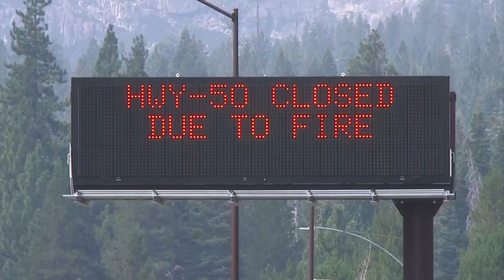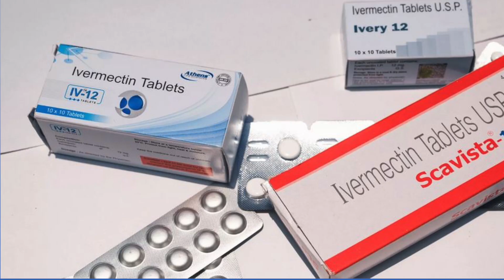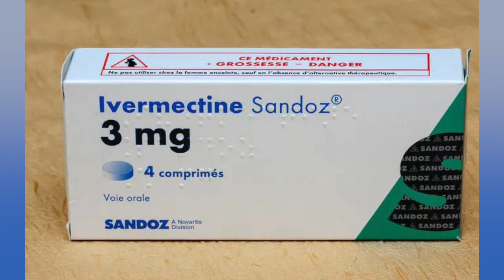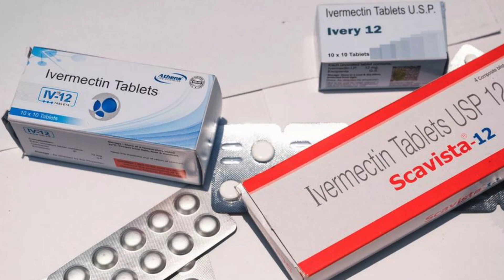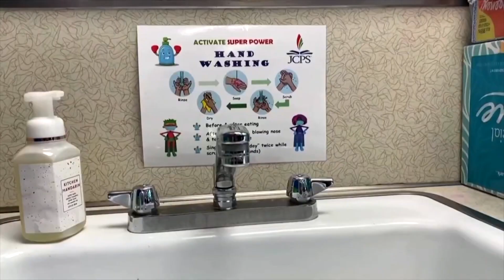Tin Hoa Kỳ : FDA cảnh báo người dân không dùng thuốc thú y để chữa trị COVID-19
• Tổng thống Biden phác thảo kế hoạch kết thúc chiến tranh ở Afghanistan
• Cựu Tổng thống Trump công kích Tổng thống Biden về "sự nhục nhã" Afghanistan
• Phó tổng thống Hoa Kỳ cam kết gắn bó lâu dài ở Á châu
• Ít nhất 22 người thiệt mạng và nhiều người mất tích vì lũ lụt ở Tennessee
• 94 đám cháy rừng lớn đang hoành hành trên khắp Hoa Kỳ
• FDA cảnh báo người dân không dùng thuốc thú y để chữa trị COVID-19
• Những trường hợp tử vong vì COVID-19 đầu tiên ở Hoa Kỳ xảy ra sớm hơn và ở nhiều nơi khác hơn nhận định trước đây